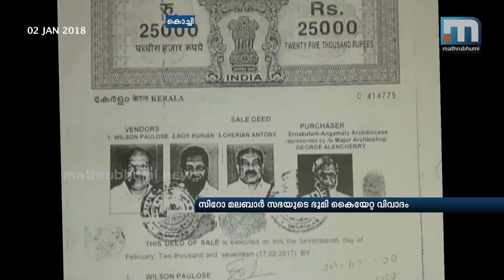Synod of Syro Malabar Church Discusses Land Deal Scam | Mathrubhumi News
Kochi: The synod of the Syro Malabar Church was convened today to discuss the controversial land deal and to resolve the issue. The emergency meet of the permanent synod was necessitated by the controversy in which the laity, priests and bishops took different positions. Cardinal Mar George Alencherry, arch bishops Joseph Perunthottam, Mar Mathew Moolakkatt and Jacob Manathodath took part in the meeting held at the church head quarters in Kakkanad.